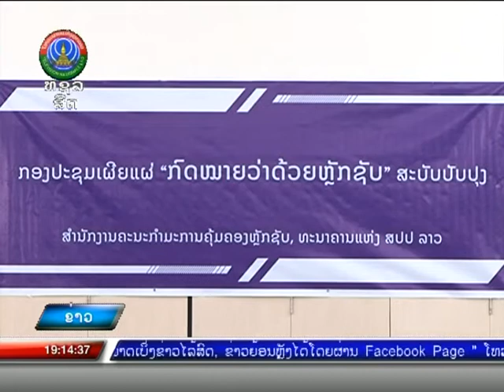ເຜີຍແຜ່ກົດໝາຍວ່າດ້ວຍ ຫຼັກຊັບ ສະບັບປັບປຸງ [18-12-2020]